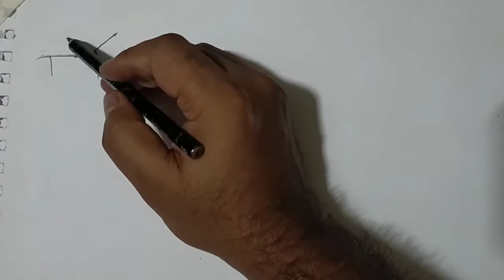beautiful village scenery